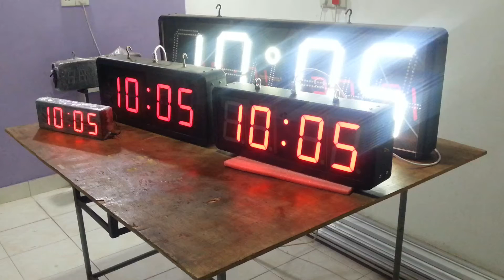Precision Industrial Digital Clocks.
Precision clock is an important piece of equipment for a leading and fast growing industrial factories. Managing work force with the correct time is critical. Our products build to meet high industrial standards.